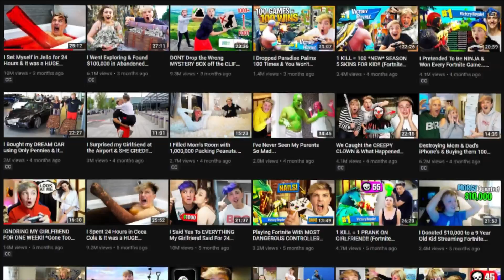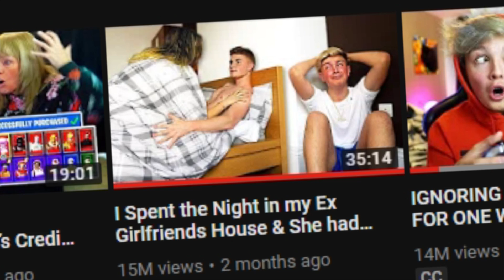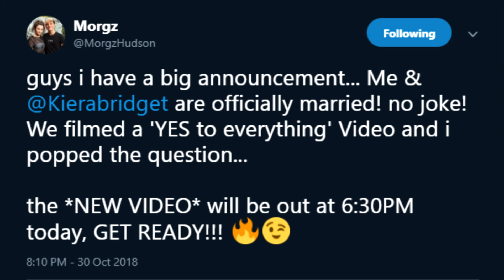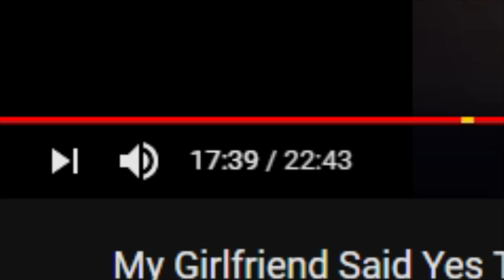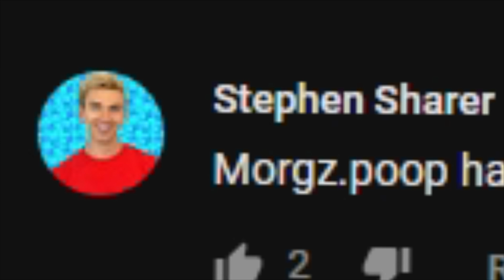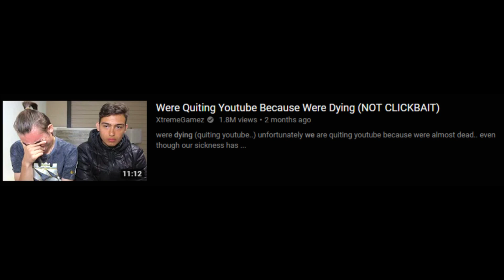Morgz Got 'Married' But She Cheated! (FAKE)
Fakest videos on YouTube..